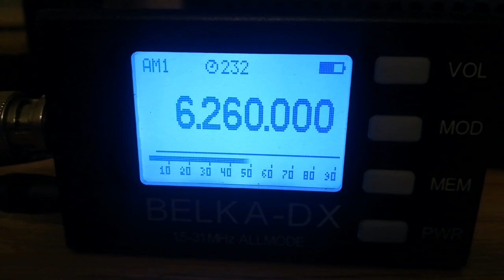Anthony Radio (Poland), 6260, 2022.09.02, 17.50 UTC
Receiver: Belka - DX
Antenna: LW 30 m
QTH: Belarus, 140 km south of Minsk
TX: somewhere in Poland